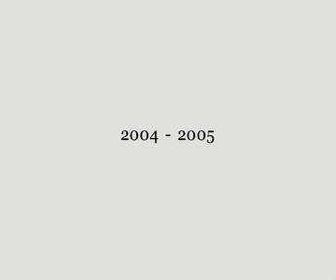Royal College of Art Vehicle Design 2004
A little vid i made